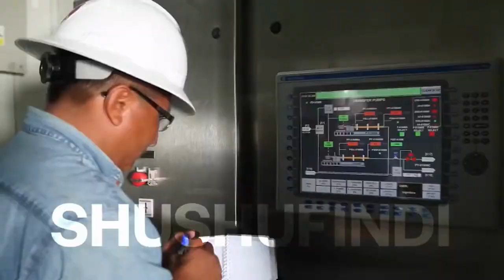Proceso de Producción - EP PetroEcuador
Sobre la Empresa Pública PetroEcuador y su producción.